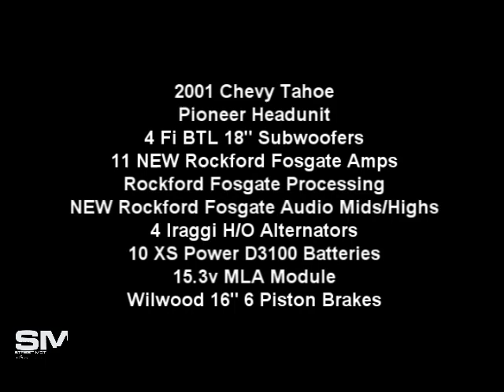LET THE BASS DROP - Tremendous Bass 59 - DJ Monsta Tech N9ne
Wynn (from the hearing protection video) brought his nephew to witness the slumpulations.  Played the new Tech N9ne and also a track by DJ Monsta called Bass Drop Real.  Thanks for the track!